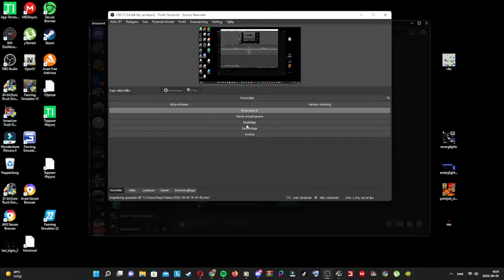ets 2 kör till uppsala